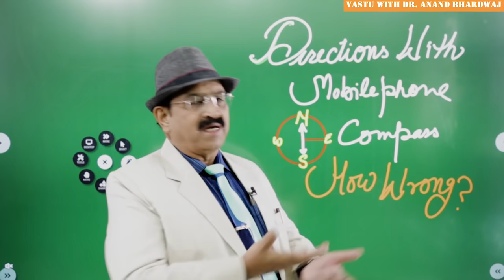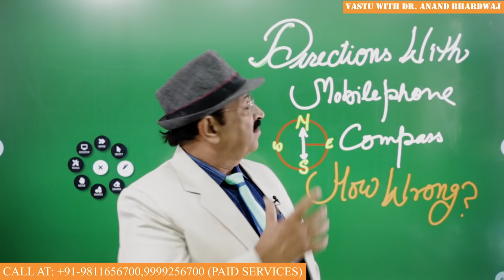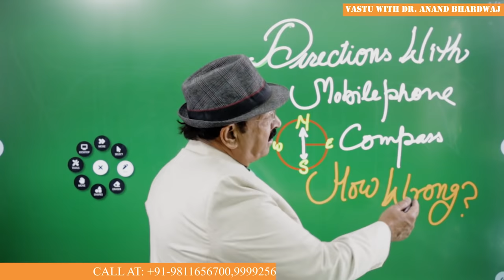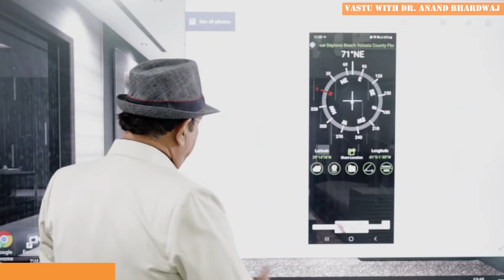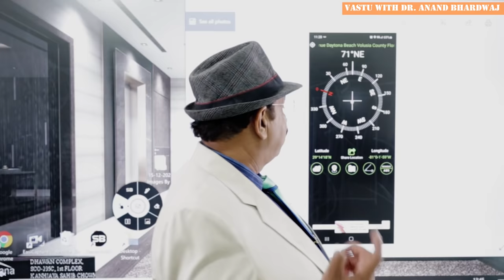Which Is the Best Compass to Check Directions, कंपास से दिशाएं कैसे देखें, how to check compass Tips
Which is the best compass to check direction and how to check compass direction along with the important difference in true north and magnetic north are the crux of this youtube video. How to find direction using sun as well as what is true north is the content and told by Dr. Anand Bhardwaj how to find directions with compass is being narrated by him in simple words. Now the other question in this video is how to find directions with a compass because many times there is an error in accuracy. So how to check directions with compass not only in simple way but also how to check accurate directions. In this youtube video we took up how to check directions with mobile phone because cell phone checking is handy, but that is not accurate may be right. How to check directions with a compass is explained in details by Dr. Anand Bhardwaj. Then, how to check direction in google map is another interesting topics. How to find directions without a compass including hindi names like ईस्ट-east=पूर्व, वेस्ट-west=पश्चिम, नार्थ-north= उत्तर, साउथ-south=दक्षिण, साउथ-ईस्ट (south-east)=आग्नेय कोण, नार्थ-ईस्ट (north-east)= ईशान कोण, नार्थ-वेस्ट (north-west) =वायव्य कोण, साउथ-वेस्ट (south-west) =नैऋत्य कोण, आज से सब्सक्राइबर्स के लिए खास विशेष सुविधा- पाएं हर सवाल का जवाब - प्रश्न को डालें कमैंट्स में और पाएं उत्तर डायरेक्ट डॉ आनंद भारद्वाज जी से as  Dr. Anand Bhardwaj the Vastu consultant near me is expert in Vastu for home. आज तो हिल ही जाओगे जब बताऊंगा सच्चाई, मेरा एक बड़ा personal  राज़ कैसे देखता हूँ मैं दिशाएं कितना सीरियस- जानोगे तो समझोगे -नो गलती, नो धोखा, सब साफ़ पानी की तरह सीख लो आज. Very frankly I am going to tell you which is the best compass to check direction because people think that mobile compass is very good but how to check compass direction is very difficult activity in Vastu shastra. Vastu Shastra is the science of directions and vibrations so the direction should be checked very nicely and without any error. Therefore difference in true north and magnetic north has to be found by the Vastu consultant.  How to find direction using sun what is to be defined & how to find directions with compass are relevant questions which are coming in the mind of every Vastu consultant who is leading in Vastu shastra like Dr. Anand Bhardwaj Vastu expert and he can be found on the internet if you type Vastu consultants near me. How to find directions with a compass and how to check directions without compass are the common questions and people ask how to check the directions with the help of mobile phone and with the help of needle type magnetic compass. The answer is very simple how to check direction with mobile phone is very easy but that may be not accurate. How to check direction with compass and compass we need to type compass folding compass floating disc compass or other direction compasses to check Vastu directions so how to check direction in google map is another question in the modern time. How to find directions without a compass is difficult and how to check directions in Vastu is very relevant when it comes through Vastu shastra.